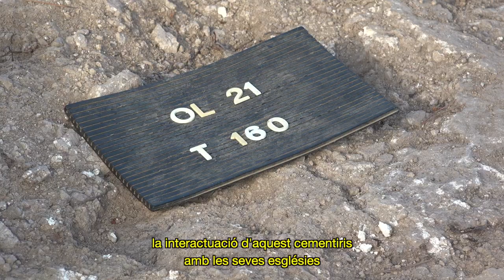Recerca MAC 2021 - Resultats de les intervencions al conjunt monumental d’Olèrdola